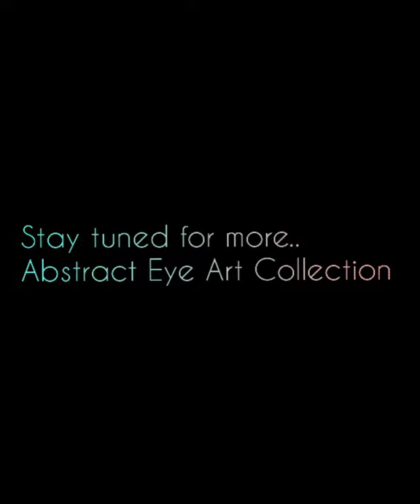After traveling the world, Ja'Ski is back with a new Art Collection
If you are wondering where the artist has been, you can find some clues in the pics above.

she's back with a new Art Collection.  The Abstract Eye